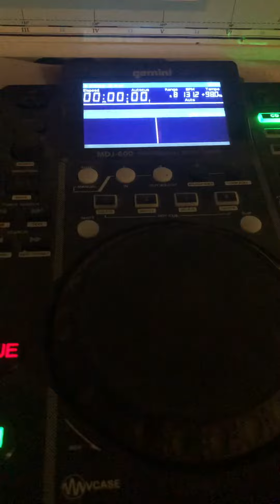Still in the 🧪 Lab!